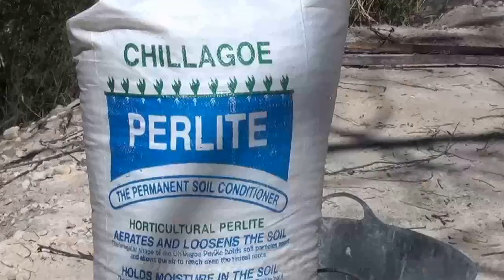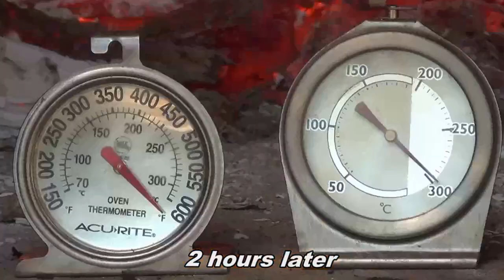Wheoh: Part 10 'oven warming' - December 2013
Barefoot building and part of an ongoing series. This video is about installing the hot water system in the wood oven, firing it up for the first time and cooking pizza for the neighbours. As well as baking bread and Xmas panforte. You can find related videos about building the dome of the oven

These videos are a series of short summaries of activities during rebuilding at Wheoh in the Warrumbungles a visual accompaniment to recent written blog posts

Don't forget that I'm not some anonymous corporate entity. I'm happy to help if you have any questions. But where I live there is no mobile or internet coverage. I usually go to town once a week (on Fridays) so my replies may not be immediate.